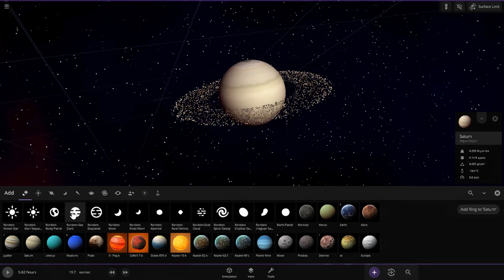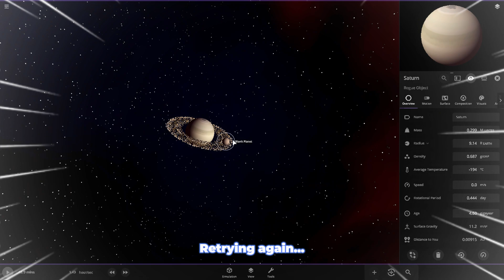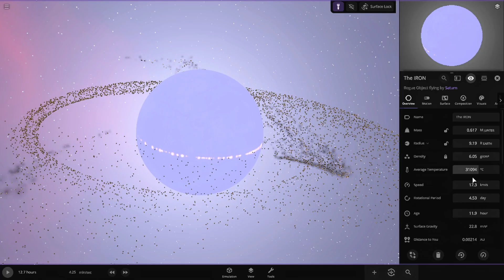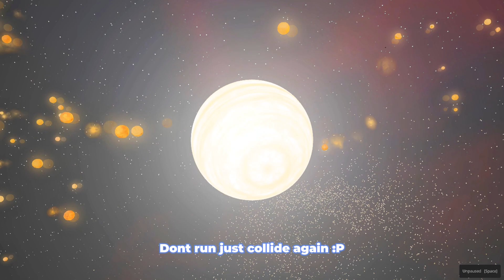What Happens When We Crash an Iron Planet into Saturn? (Universe Sandbox 2) - Ep. 1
Welcome to the first episode of a series where we unleash cosmic chaos in Universe Sandbox 2! This time, we're throwing a planet made entirely of IRON at Saturn! Brace yourselves for a mind-blowing simulation as we witness the epic collision and its aftermath. Will the iron giant tear through Saturn's rings? Will it trigger a cataclysmic explosion?

This first episode throws a colossal Iron Planet, with the mass of Earth but composed entirely of iron, at the majestic gas giant. Will it rip through Saturn's atmosphere like a fiery meteor, or sink deep into its core, triggering a chain reaction?

We're aiming for 2,000 awesome space enthusiasts to join our journey.

This is a simulated event based on scientific principles within Universe Sandbox 2.

Song: Fearless - Artist: NCS